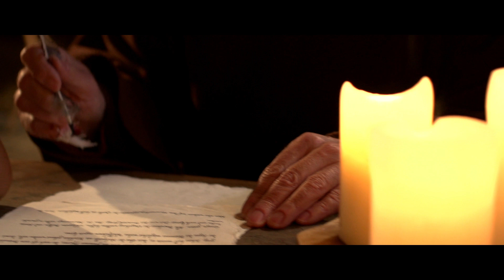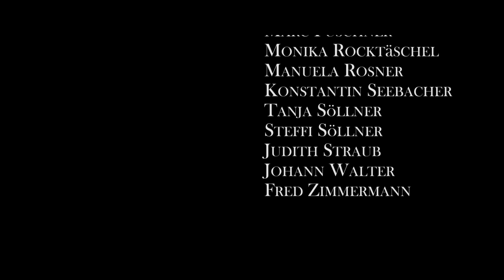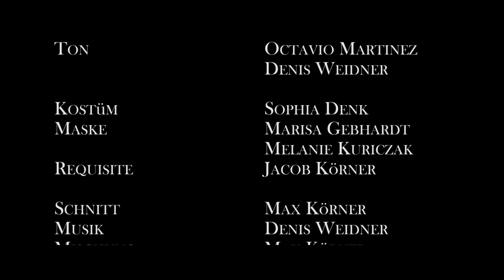Seelenspiel Folge 08 Wecke nicht den Tod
Im Dorf der Franken passieren mehrere rätselhafte Morde. Heinrich, Luise und Kurt nehmen den Auftrag, trotz der Warnung von Liborius, an.

Im Dorf angekommen merken sie schnell, dass sie gegen diesen Feind machtlos sind. Plötzlich steht Heinrich vor einer schicksalhaften Entscheidung, welche nicht nur sein sondern auch Luises Leben für immer verändern könnte...